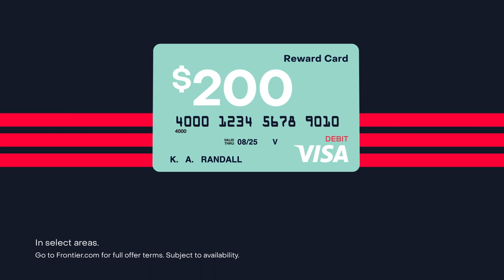Family Dinner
Meeting the family can always be a little nerve-wracking, especially when talking about cable internet. When Patrick meets his girlfriend's family, he must face that they are a Frontier Fiber Internet family. After learning about the faster upload speeds and less lag, he has no choice but to say yes to "uncabling" himself.